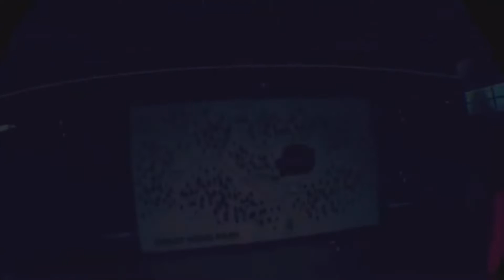Recroom, but we are trapped with siren head…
Recroom, but siren head is chasing us!
Recroom funny moments

Today we play recroom but siren head is chasing us in this horror map!
Can we escape this horror siren head map?!